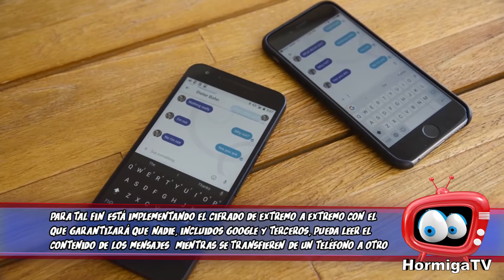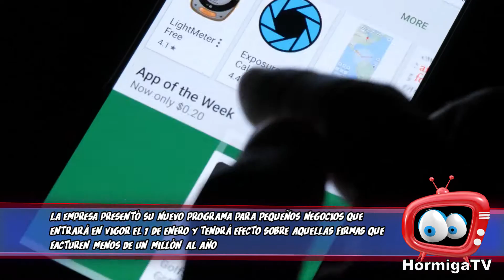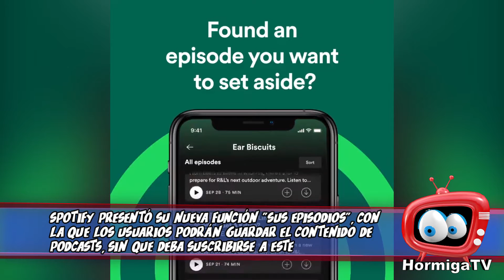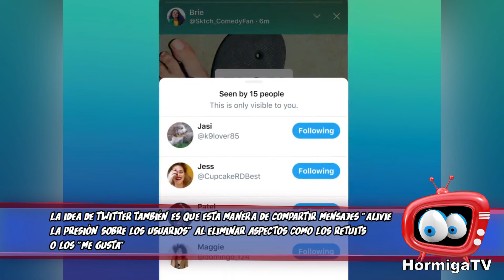Fue Noticia en hormigatv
Nuevo producto en hormigatv con el cual queremos darle un resumen de los hechos noticiosos más importantes ocurridos durante la semana.